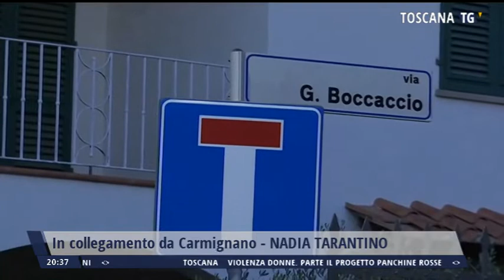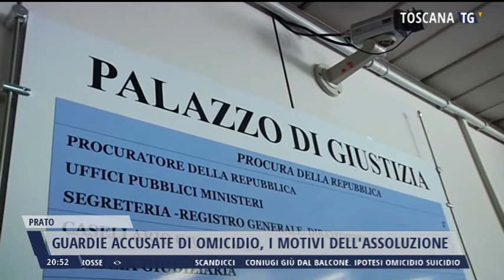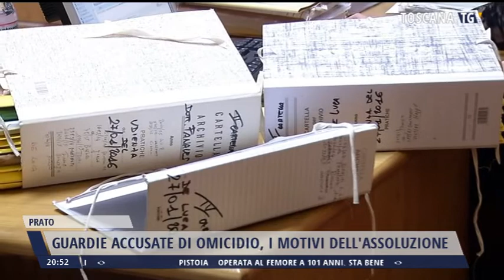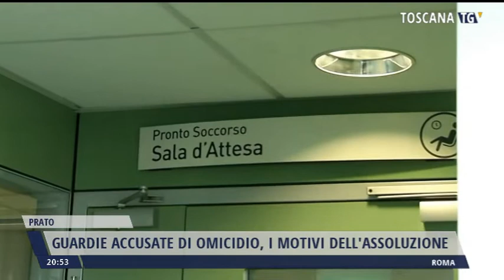2021-11-24 TG REGIONALE ORE 20.30